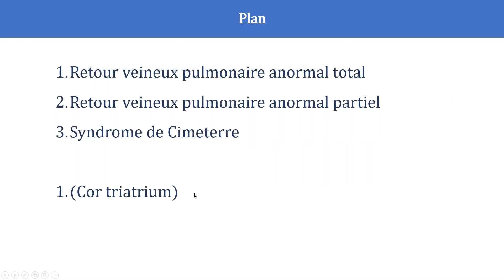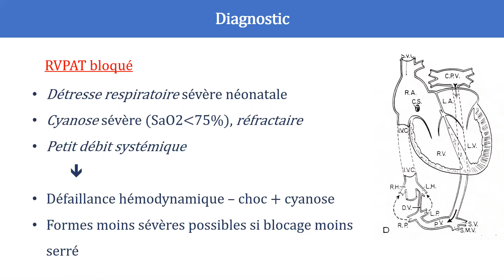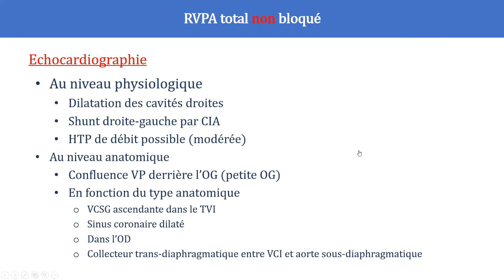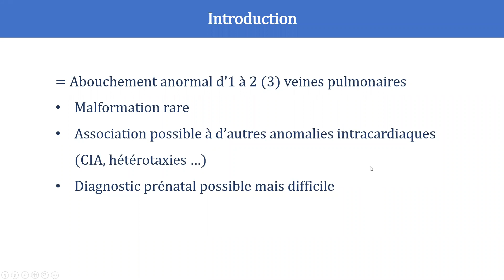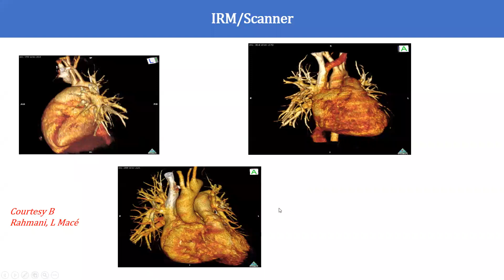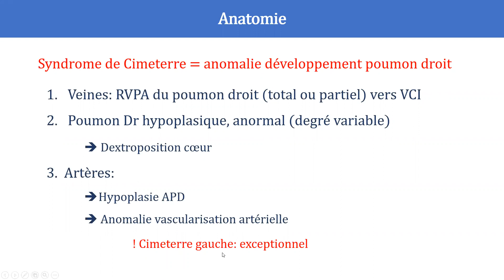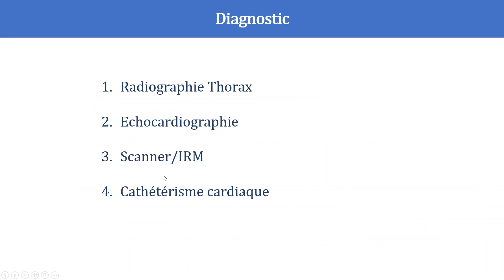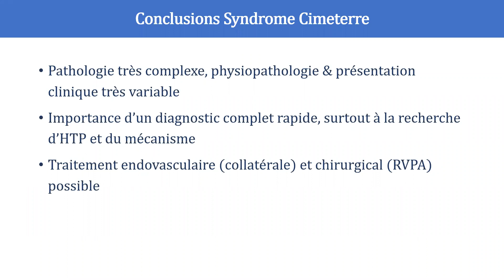DIU 2020 C Ovaert RVPA Cimeterre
DIU 2020
Retours veineux pulmonaires anormaux
Syndrome du Cimeterre
Caroline Ovaert
Marseille